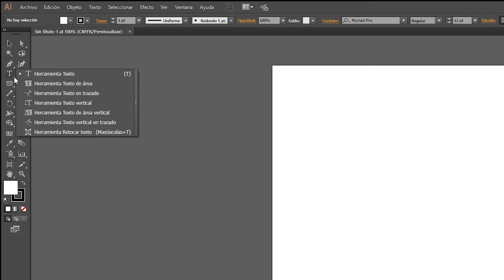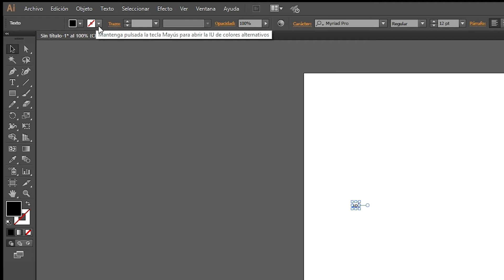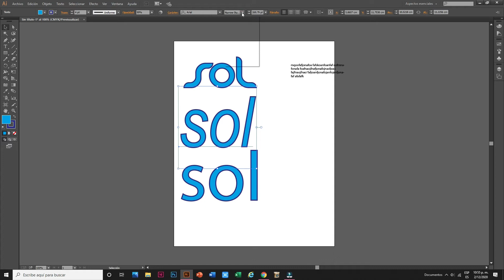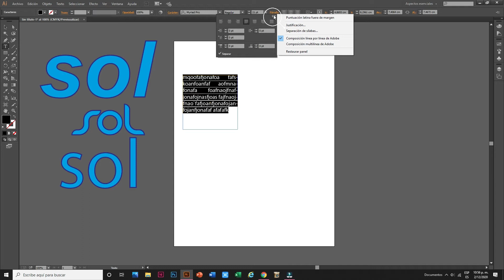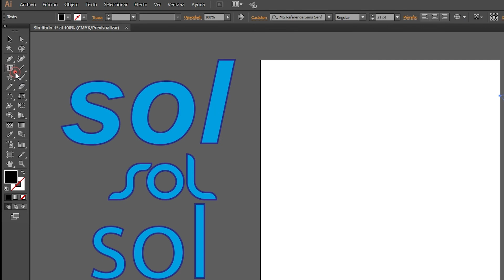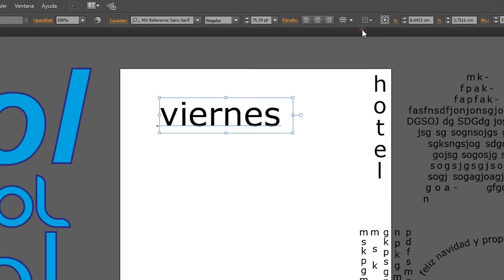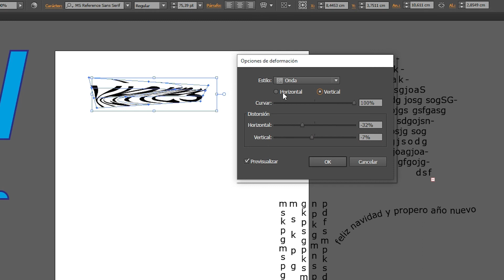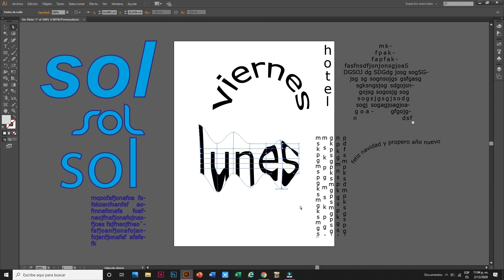Herramientas de texto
Este video hace parte de la Tecnología en Desarrollo de Medios Gráficos Visuales. Para ver todo el programa de formación te invitamos a estar atento a las fechas de inscripción